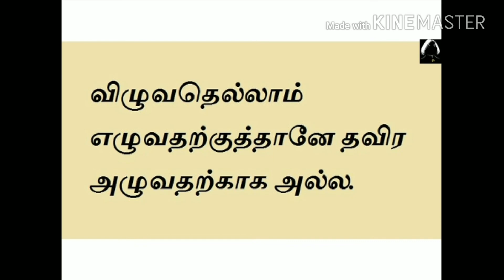தன்னம்பிக்கையை இழக்க வேண்டாம்